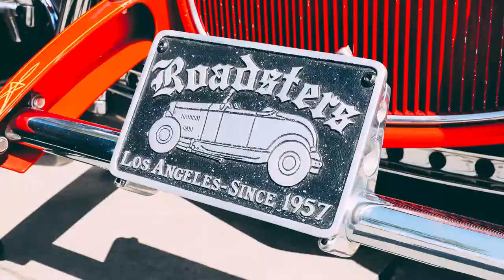Easter Edition of Wheels & Waves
An early Sunday morning I headed up to Malibu for Wheels & Waves. It was a fantastic morning of friends and wonderful automobiles. If you missed this one our next one will be Sunday, May 19th. Put it on the calendar and come hang out.

Wes Nielsen - The Daily  Driver Project
Covering Car Shows All Over SoCal & So Much More.

My Gear:
Photo Camera
Main Photo Lens (#1)
Wide Photo Lens (#2)
Vlog/Film Camera
Vlog Mic